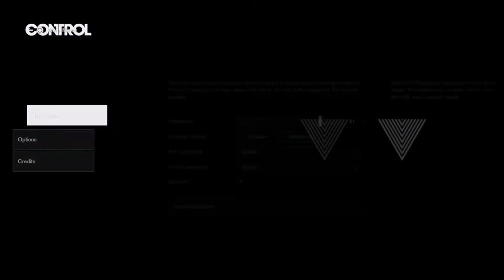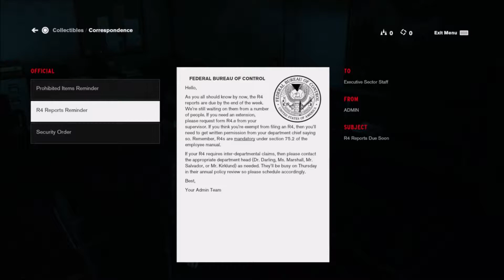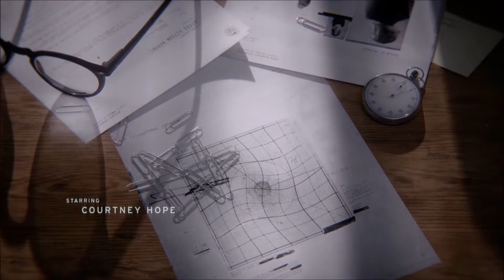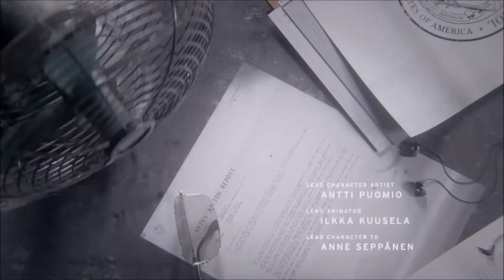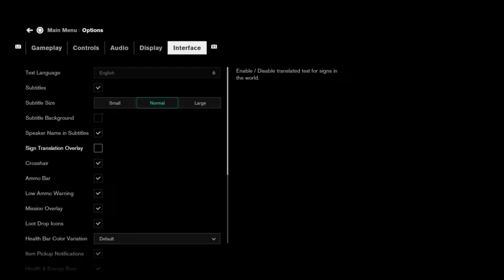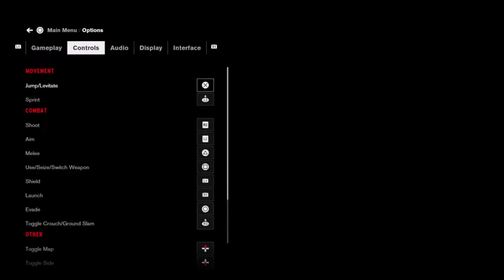CONTROL Walkthrough Gameplay Part 1: INTRO [South African] (PS4)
New CONTROL Gameplay Walkthrough Part 1 for PS4 and Xbox One X includes a Career Mode and review of the entire game. This Gameplay is played by me – Elgaector _ [Nkonzenhle Mbuthu]

Control is set in a modern world wherein supernatural or "paranatural" phenomena occur globally because of Altered World Events, intrusions upon ordinary reality shaped by the human collective unconscious. The Federal Bureau of Control, a secret U.S. government agency, is tasked with investigating these AWEs and collecting the artifacts they leave behind. Among these artifacts are Altered Items, which are mundane archetypal objects which are imbued with supernatural power, and Objects of Power, unique Altered Items which can grant individuals special abilities when "bound." AWEs are connected to various "dimensions" (implied to be parallel universes), which align with Earth's reality because of paranatural "resonance." The Bureau's headquarters, the Oldest House, is a shifting skyscraper which defies the ordinary laws of spacetime, far larger on the inside than on the outside. Within the Oldest House are various "Thresholds" leading to alternate dimensions, through which unknown forces occasionally leak in, which the Bureau deals with. The Oldest House seems to be governed by the Astral Plane, a vast white void which the Bureau investigates by dispatching agents there referred to as "astralnauts."
The protagonist of Control is Jesse Faden, the Bureau's new Director, who is appointed suddenly after the previous Director, Zachariah Trench, is mysteriously killed. Jesse experienced a major AWE in her childhood because of an Object of Power discovered by her and her brother Dylan; the slide projector opened doorways to other dimensions, allowing an unknown force to enter and destroy their hometown of Ordinary. Jesse and Dylan were able to close the doorways with the aid of a female supernatural entity Jesse named "Polaris," which has since remained with Jesse, broadcasting telepathic signals to her. Jesse has come to the Oldest House seeking the whereabouts of Dylan, who was kidnapped by the Bureau after the Ordinary AWE. Inside of the Oldest House, Jesse meets a variety of allies in the Bureau, including Emily Pope, Helen Marshall, Simon Arish, Frederick Langston, and the janitor Ahti. Jesse also purses the whereabouts of other missing Bureau staff, particularly Dr. Casper Darling, the Bureau's Head of Research. Jesse is also frequently contacted by the Board, a mysterious being or group of beings from the Astral Plane, which ordained her to become the Director through an Object of Power known as the Service Weapon.
The main antagonist of Control is the Hiss, a hostile, seemingly sapient supernatural force that invades the building from another dimension. The Hiss possesses agents of the Bureau and turns them into weapons of its own, taking advantage of their training and weaponry to spread its resonance to the rest of the building. Jesse's goal throughout Control is to repel the Hiss before it can escape from the Oldest House and destroy the Earth.